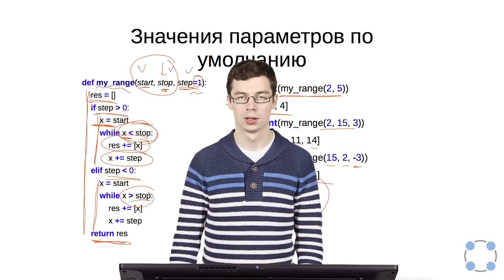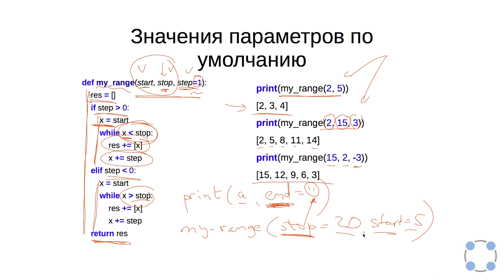Python для начинающих / #58 урок - Функции.